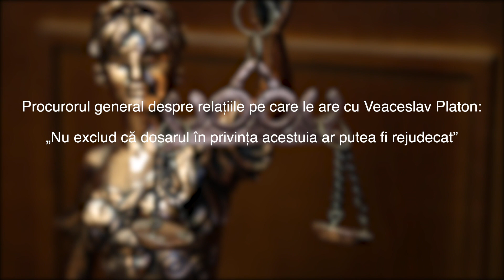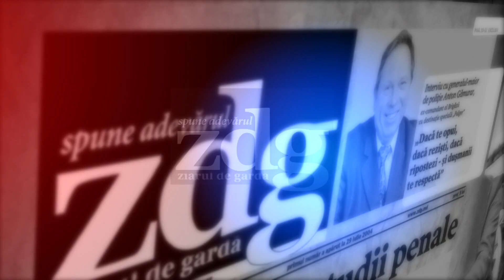Procurorul general, despre Veaceslav Platon: „Nu exclud că dosarul ar putea fi rejudecat”